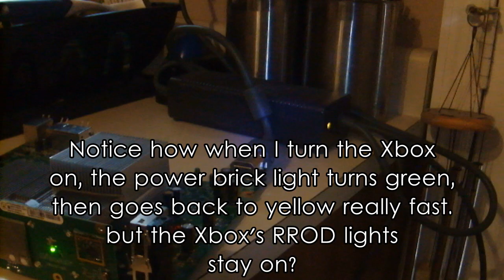Xbox Help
View the forum for this \/ \/